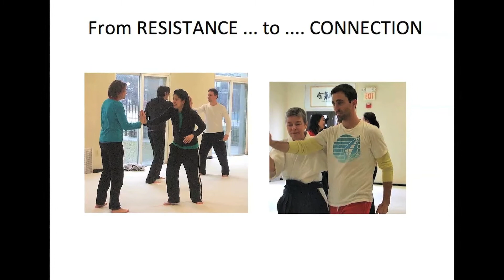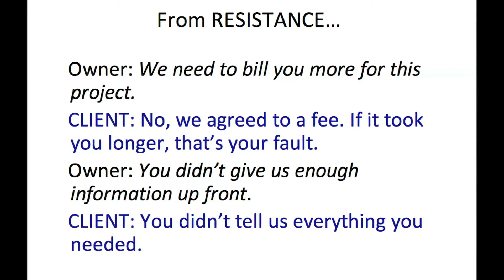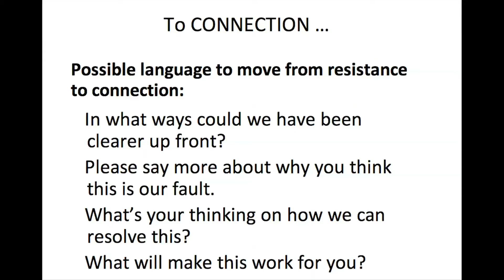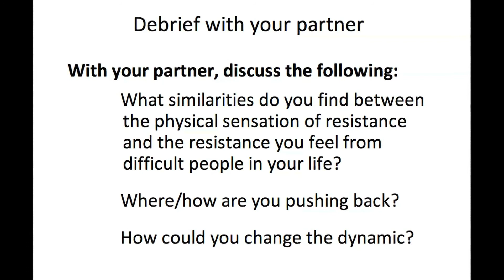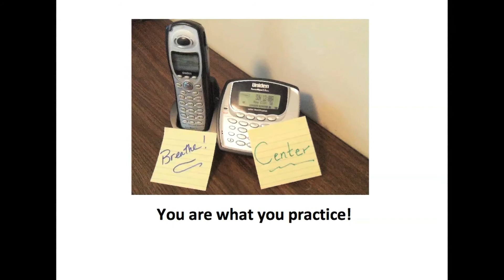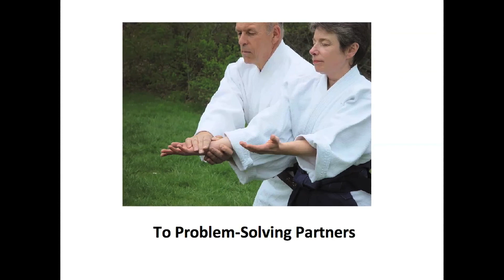Conflict, Creativity, and Compassion: Aikido Principles in Work and Life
As martial art and metaphor, aikido offers an experiential path to conflict and communication skill building. Judy Ringer--author, coach, and third-degree black belt--shows how to manage difficult situations and conversations by "working with" instead of against your adversary, and turn them into a partner for problem solving.